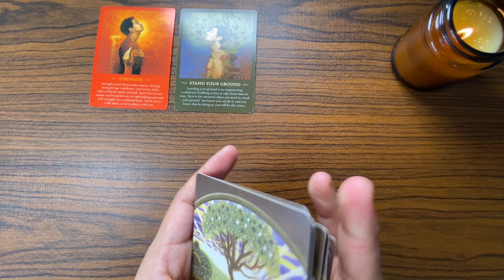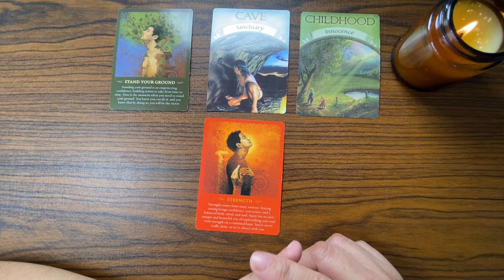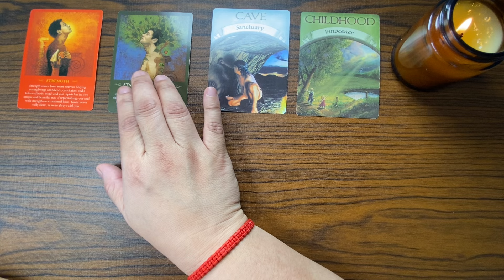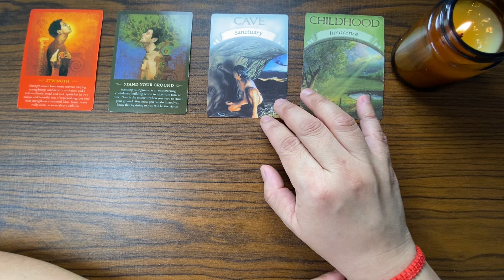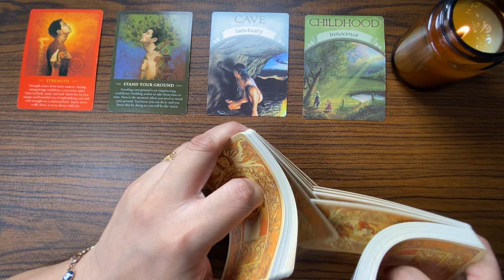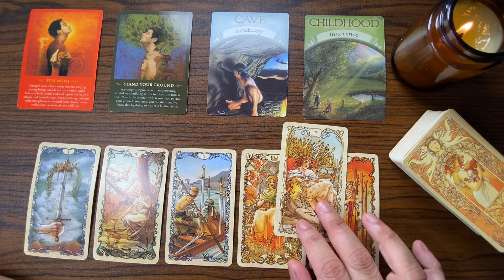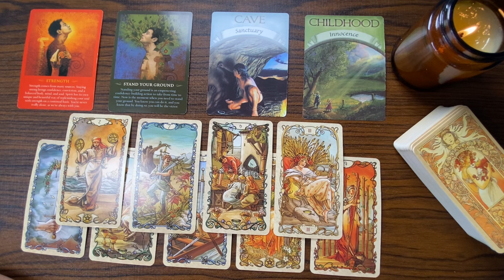RELAX LANG! IWASAN MO MUNA! ♑️ CAPRICORN OCTOBER 1-15, 2024 General/Money/Love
OCTOBER 1-15, 2024 General/Money/Love Tagalog Tarot Reading KAPALARAN888 15DAYS tarot

OCTOBER 1-15, 2024 - General Money, Wealth, Career  Tagalog Tarot Reading